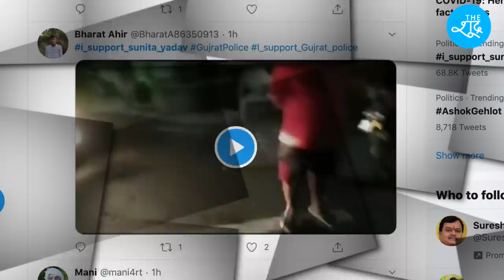Gujrat पुलिस की कांस्टेबल Sunita Yadav ने स्वास्थ्य मंत्री Kumar Kanani के बेटे को सिखाया सबक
साथियों, आंबेडकरवादी पत्रकारिता करने वाले नेशनल बहुजन मीडिया को स्थापित करने में The Shudra को आर्थिक सहयोग दें। आप सीधे खाते में पैसे ट्रांफसर कर सकते हैं, साथ ही आप पेटीएम, फोन पे या गूगल पे के ज़रिये भी मदद कर सकते हैं। पैसे भेजने के बाद Screen Shot 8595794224 पर WhatsApp करें।

Beneficiary Name: The Shudra
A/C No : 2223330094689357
IFSC: RATN0VAAPIS